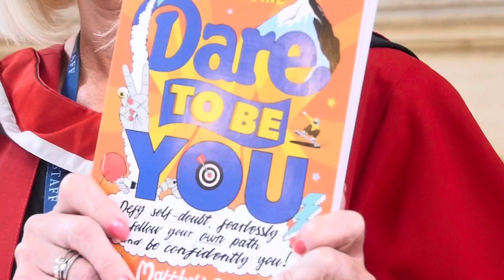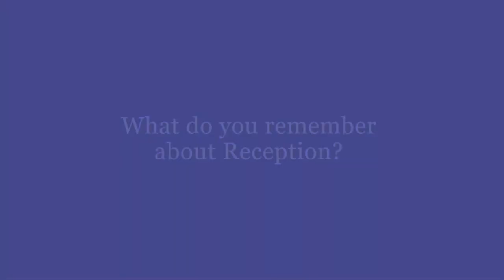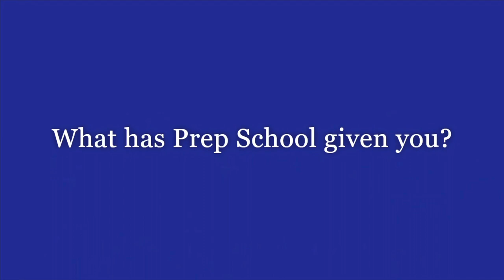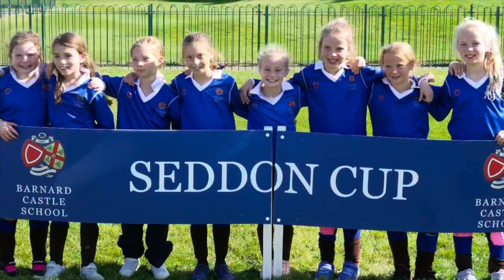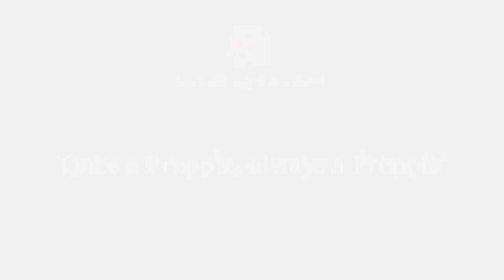Year 6 Valedictory Service - 2nd July 2021